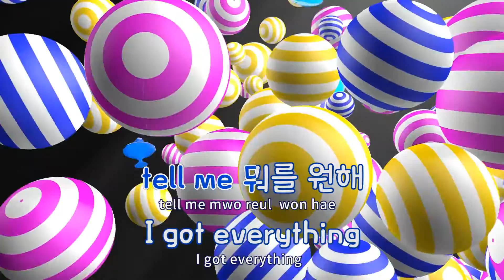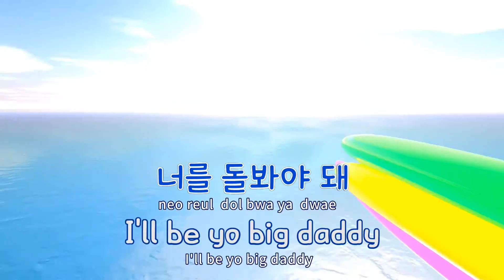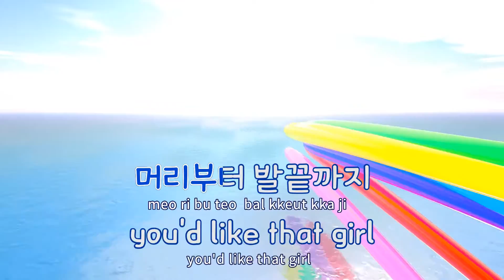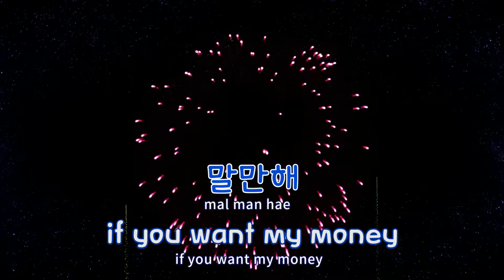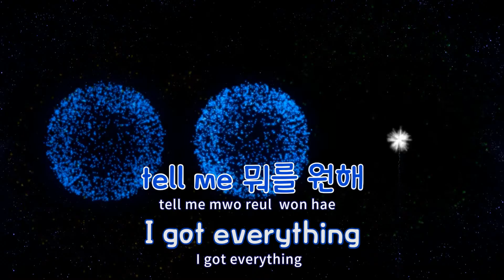[TJ노래방] 말만해 - 크리스토퍼(Feat. 1kyne, 전혜빈 ,Bizzy) / TJ Karaoke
말만해  --  크리스토퍼(Feat. 1kyne, 전혜빈 ,Bizzy)